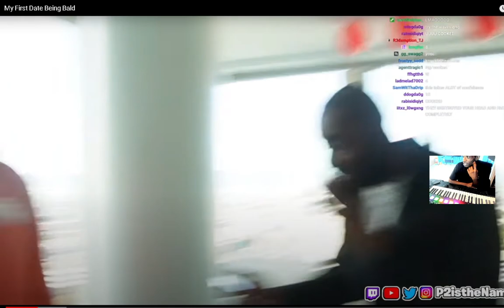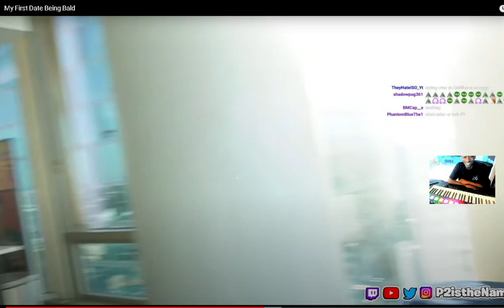P2istheName My First Date Being Bald REACTION EianTheProducer Tv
reacting to P2istheName My First Date Being Bald REACTION